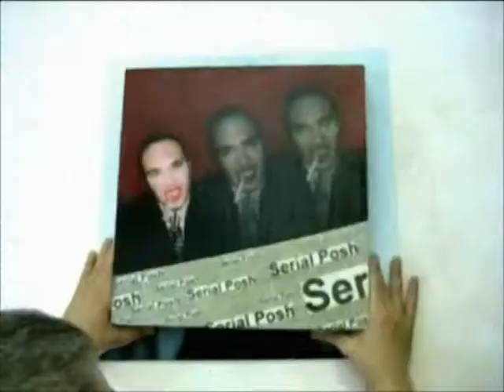POP IDOL ALESSANDRO VENEZIANI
Un nuovo virus, una nuova epidemia si sta diffondendo, tutti stanno per essere contagiati dal desiderio della POPolarità. Al momento non esiste una cura. Cresce e si vede e a breve sarai contagiato anche tu.
POP IDOL: se lo conosci lo eviti?
Diffondiamo il virus!

Il 29 maggio ore 19.30 aspettiamo tutti i "contagiati" alla mostra  evento POP IDOL a Milano presso lo Spazio It's MY.
Vieni vestito da Idolo Pop, musica, Dj Set, Performance, set fotografico, bar e molto altro!